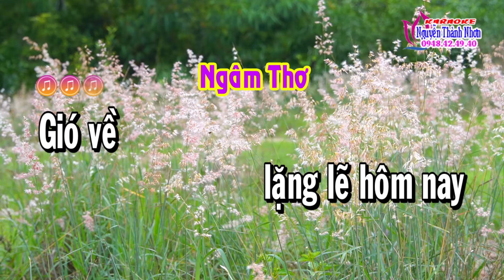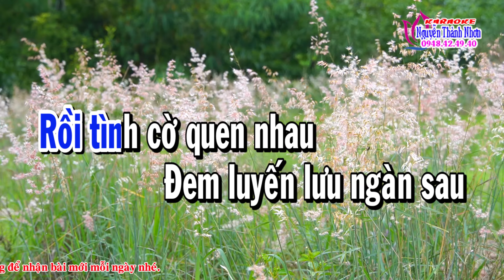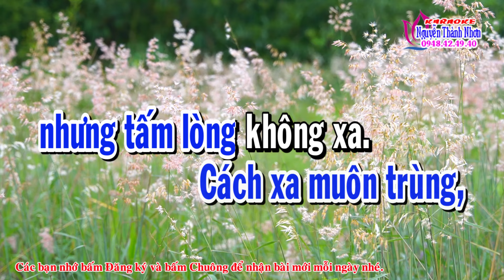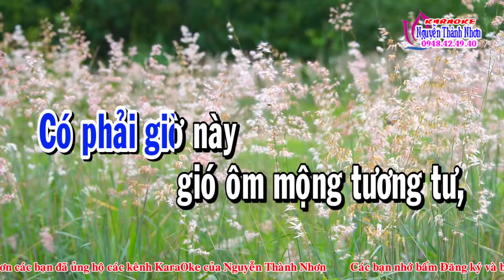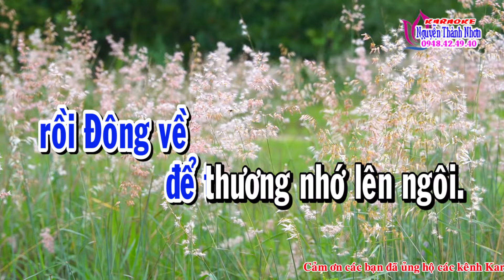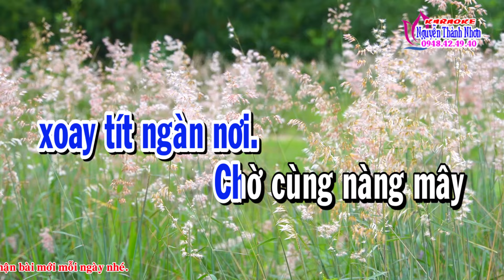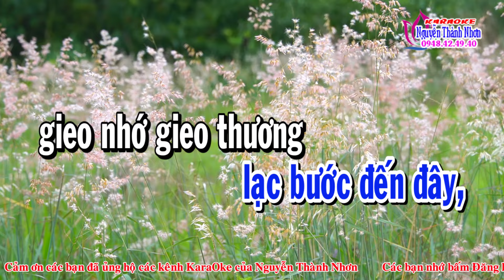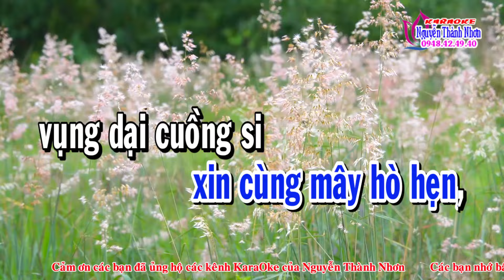Karaoke vọng cổ TÌNH MÂY - DÂY KÉP [T/g Phạm Văn Phúc]